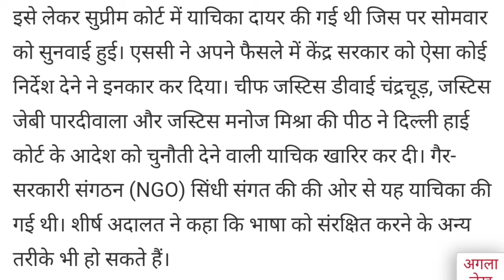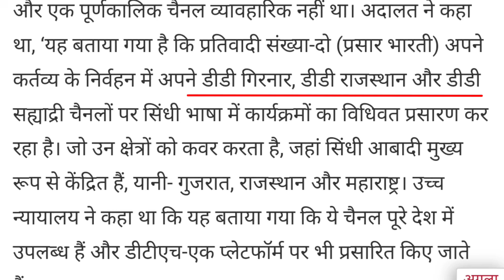Is Prasar Bharati launching a 24×7 New Channel for Sindhi Language 🔥| DD Free Dish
Namaskar Dosto,

Aaj hum prasar Bharati or dd free dish ke baare mein baat karenge jo ki ek naya channel launch karne ko lekar soch rahe hai. Iski puri jankari ke liye video ko pura jarur dekhe.

Dhanyawad.